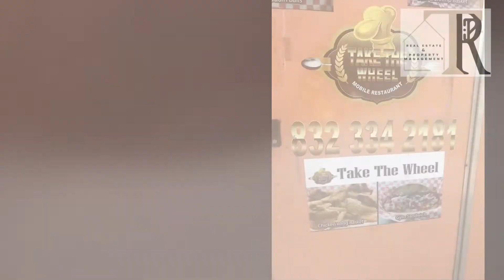NEW LISTING OPPORTUNITY - 4302 MADDEN LN., HOUSTON, TX 77047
Let me tell you about this 3 bedroom, 1 bath investment, or fixer upper!
Introduction: This is a great opportunity for someone who wants to create this home into an investment, or even see the possibilities of making it their own.
This is a new listing for an investment property that's ready for you to make it y our own. This is a three bedroom, one bath home in the area of Cloverland with detached garage and covered carport. Don't miss out on this opportunity near the Medical Center.

Please be informed that the price provided for any home featured are subjected to change without notice. For new construction homes, I do not work for builders and have no control over their price and incentives..

Please note that the base price is only for the featured floor plan with builder's standard features. Model homes will have upgrades that will increase the price of that floor plan above the base price. The furniture in model homes are not for sale.

Stacy Burgin
Terra Point Realty

Accuracy of all information deemed reliable buy not guaranteed and should be independently verified.